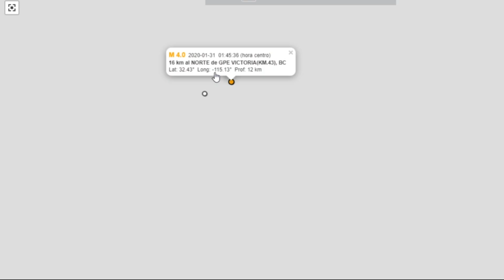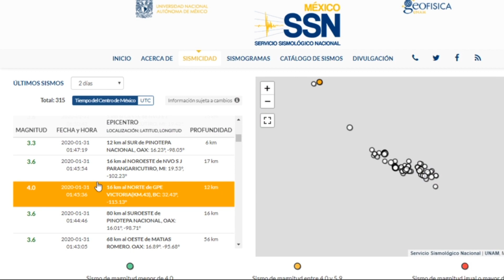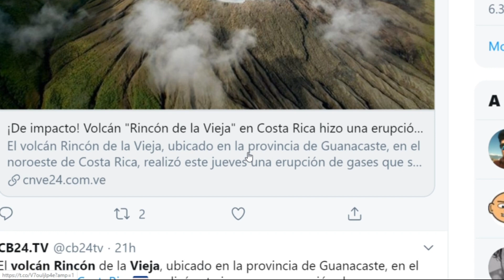Alta Actividad Sísmica México y el Mundo / Países en Alerta / Volcan Costa Rica y Chile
México Costarica Sismo Alta Actividad Sísmica México y el Mundo / Países en Alerta / Volcan Costa Rica y Chile